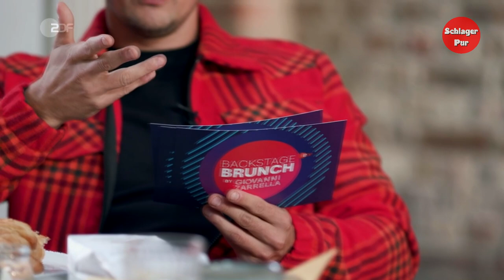Backstage Brunch: mit Alexander Knappe und Vincent Gross 2021 (by Giovanni Zarrella)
Für welchen Heimatverein Alexander Knappe eine Hymne geschrieben hat, wie erfolgreich Vincent Gross im Kampfsport war und wie wichtig den beiden Sängern ihre Charity-Projekte sind, erzählen sie beim gemütlichen Brunch.

"Backstage Brunch by Giovanni Zarrella" ist ein Talk-Format im ZDF, bei dem Giovanni Zarrella jeden zweiten Sonntag jeweils für zwei musikalische Kolleg*innen einen Brunch vorbereitet, der nicht nur zu so mancher kulinarischen Sünde verführt, sondern der seine Gäste auch einlädt zu einem freundschaftlichen Gespräch über das Leben, die Arbeit und die vielen großen und kleinen Leidenschaften, Marotten und Eigenheiten, die die Stars als Menschen nahbar machen.